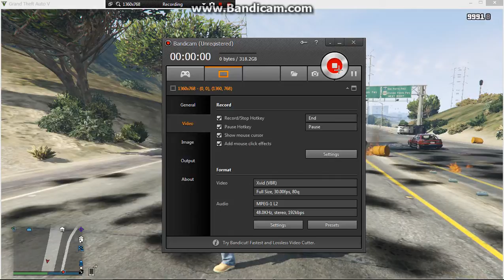GTA V Destroying Los Santos freeway 2 of 2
BOOM! BOOM!